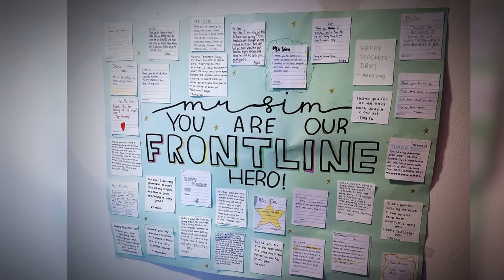Greensleeves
I created this video in May 2022 when I had to leave the Teaching profession due to health issues.

I arranged, played (Piano, English Horn, Oboe), recorded layer-by-layer, and put the audio together with this picture of a Teacher's Day card from my form class in 2020.

It was a very difficult period at the height of the COVID-19 pandemic with school closures and a shift towards online teaching and learning. It also marked a sudden and significant deterioration of my health.

The music's bittersweet flavour represents some of those memories.